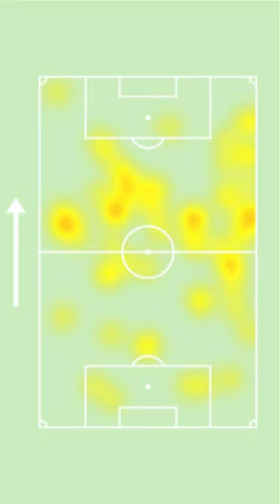Football Serie B Italy Bari vs Modena 4-1 Player of the match Ruben Botta